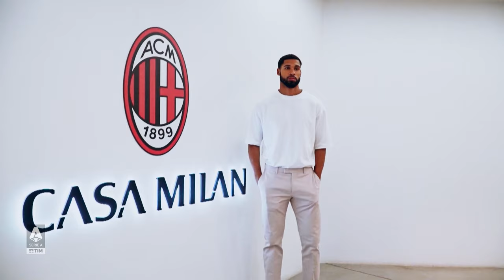Captain America: Christian Pulisic's Impact at AC Milan | Inside Serie A | Serie A 2023/24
Delve into Christian Pulisic's journey at Milan following his move from Chelsea. The USA Captain immediately settled into Milan's attacking trio alongside Giroud and Leao and his Portuguese teammate lauds Pulisic's potential to elevate the team's standards. The American has hit the ground running in his first spell in the Italian top flight thanks to 5 goals and 4 assists in 15 games, and he’s made it an habit to leave his mark both home and away. As Milan confronts Sassuolo to break their 3-game losing streak at San Siro, Pulisic emerges as a potential game-changer | Serie A 2023/24